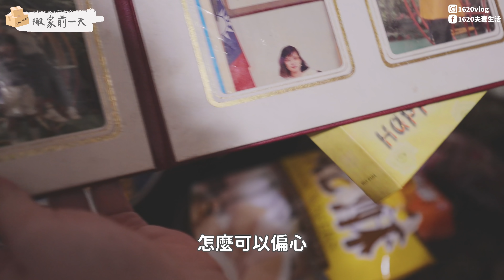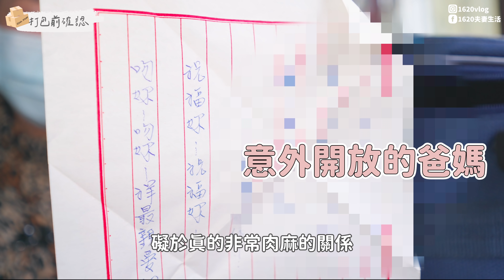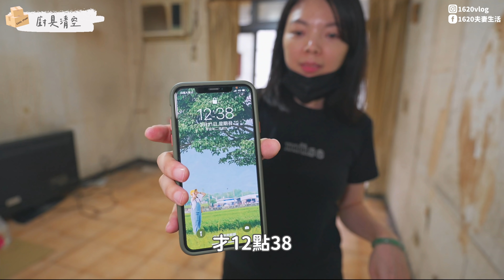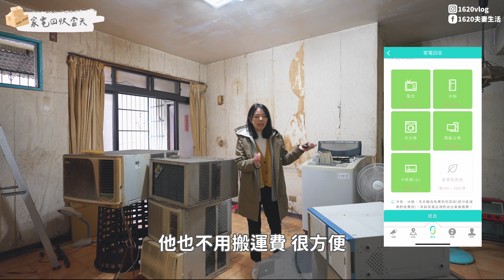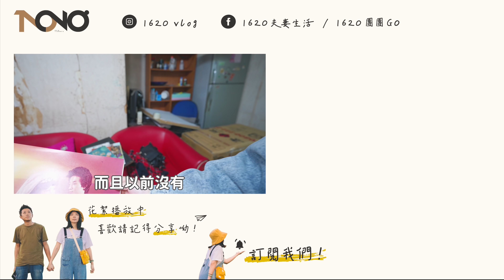【40年公寓改造EP2】斷捨離全記錄！5小時無痛搬家清空、超方便家電回收！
沒想過搬家可以這麼快速...
早上7：45 到 中午12：38
中間爸媽一度想幫忙，我們一直跟他說坐在沙發上就好！
搬家的節奏和效率真的很重要，當初我們自己整理要搬進透天的物品就弄了兩週以上。

但這次流程體驗上是很順暢的：
打包前確認›打包 ›裝箱上車確認
傢俱清除確認›拆除›上車確認

所有的流程都有條有理的解決我們搬家痛點！
真心覺得自己搬家會浪費時間應該很多都在留戀回憶，哈哈哈！
如果是花錢請人搬家，每分每秒在噴錢錢，哪裡有時間給你想要還是不要！！

【康福搬家觀眾福利】
優惠期間：即日起至2021/06/30止。
優惠折扣：搬家費用9折。長途車趟95折。
優惠方式：來電預約時說出優惠代號【1620KANGFU】即享優惠。
務必於詢價或預約搬家行程時，事先告知此優惠方案訊息給業務部人員
預約前先詢問搬家公司優惠使用注意事項！以官方活動為主！

【zero zero三大優惠】
1.優惠時間：即日起～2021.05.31
回收洗衣機、冰箱、冷氣贈送200元全聯禮券

2.優惠期間：即日起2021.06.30
告知客服看1620影片回收家電或清運家具多賺300Z幣

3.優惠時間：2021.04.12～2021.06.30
完成廢車/家電/家具回收服務，即可獲得乙張抽獎券，也可用Z幣兌換抽獎券（最大獎有10萬元、一年份電影票..等多項大獎）